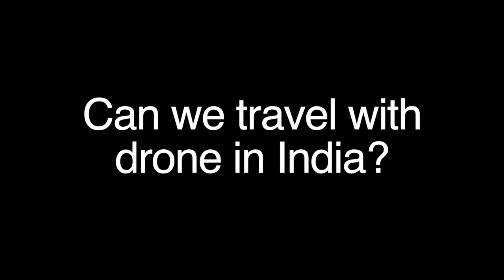4 most asked questions about drones in India ?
This video is about "4 most asked questions about drones in India ?"
1. Can we import drones online?
2. Can my friend bring drone for me from abroad?
3. Can we travel with drone in India?
4. Why drones are expensive in India ?

Microphones:
zoom h2n

Gimbal I use :